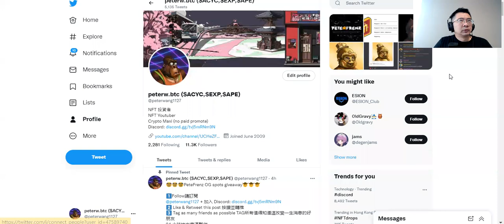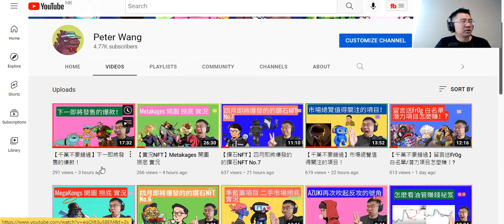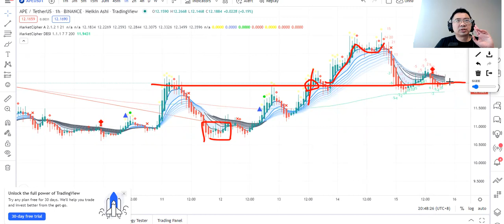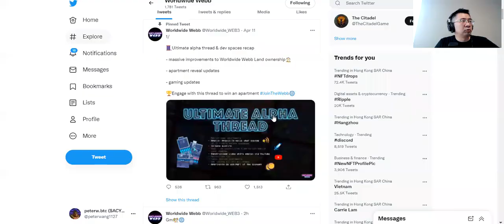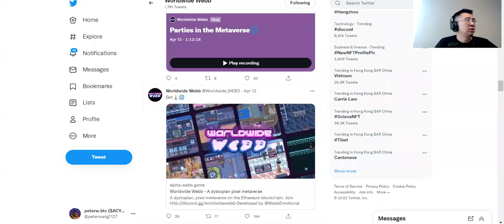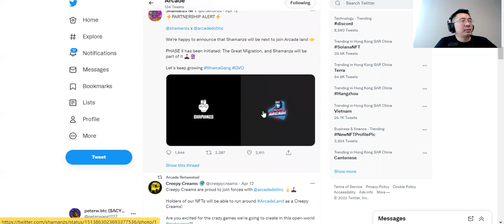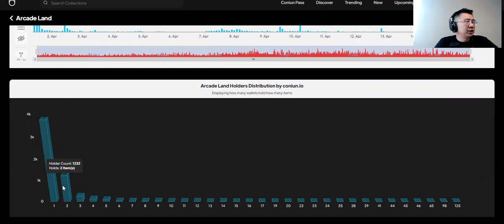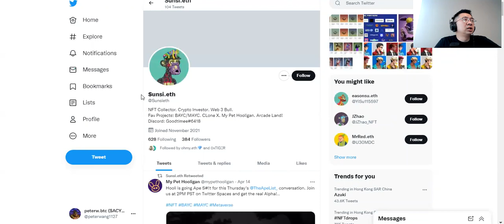【藍籌NFT】地產項目藍籌即將迎來大爆發!